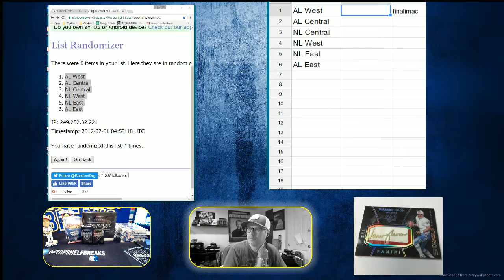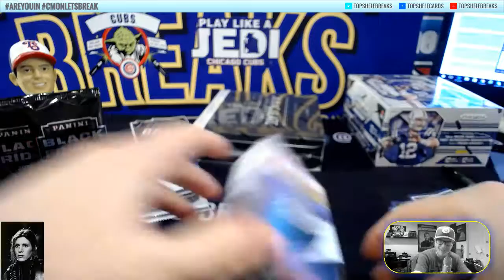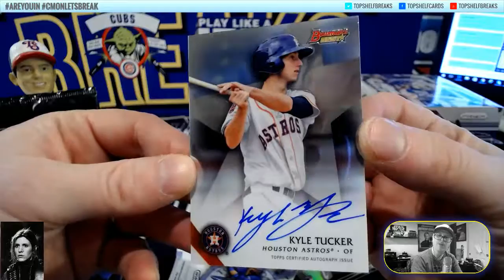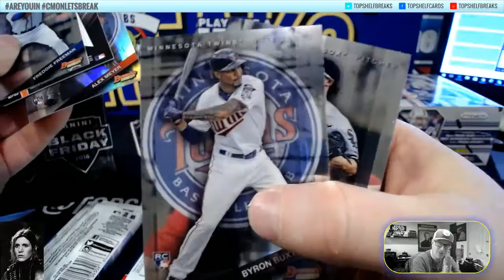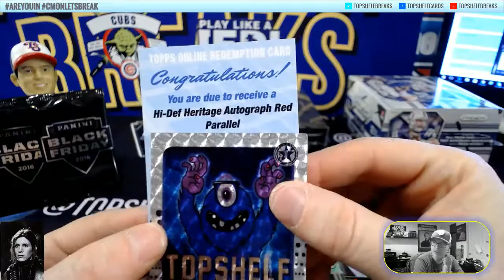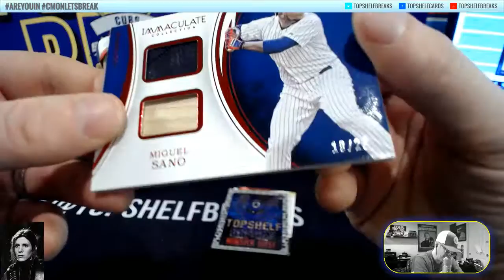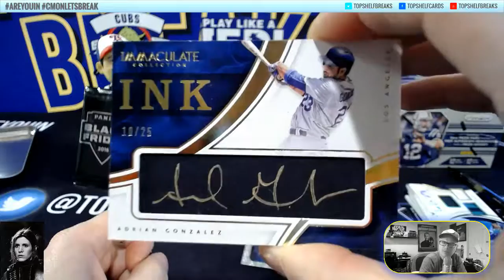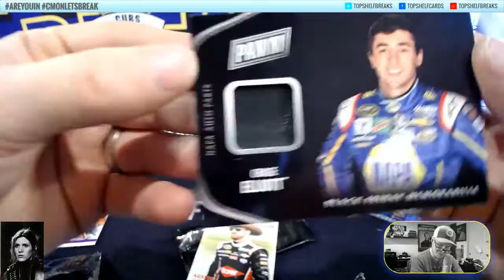IMMACULATE BOWMAN MIX TUES